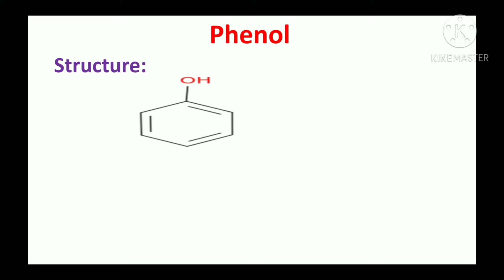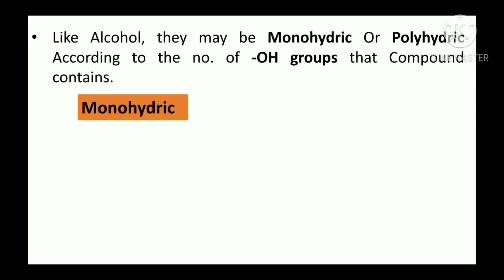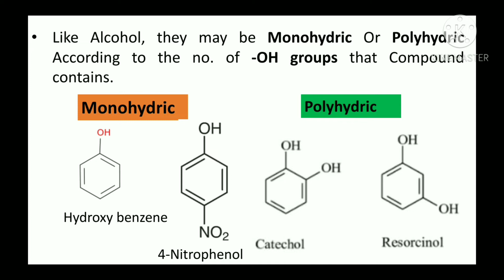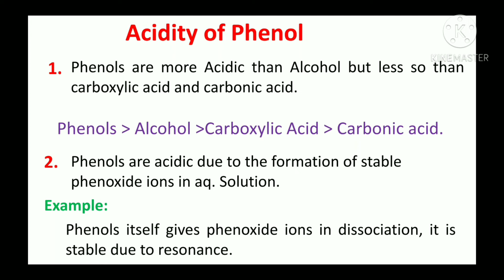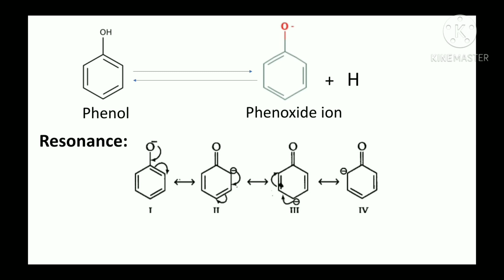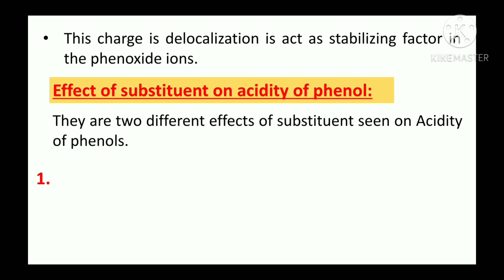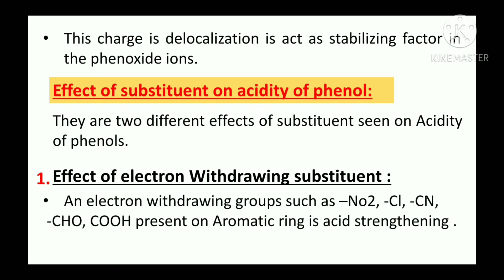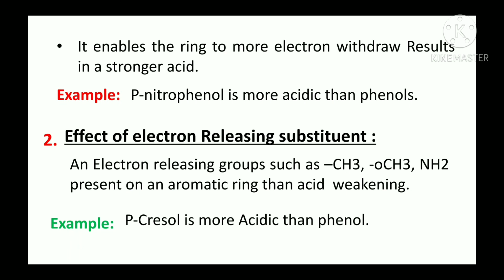Phenol, acidity of phenols and effect of substituents on Acidity of Phenols.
The topic discussed in this video are
- Phenols
- Acidity of phenols
-Effect of substituents on Acidity of Phenols.

These are the topics from Unit-2 of Pharmaceutical Organic Chemistry-II